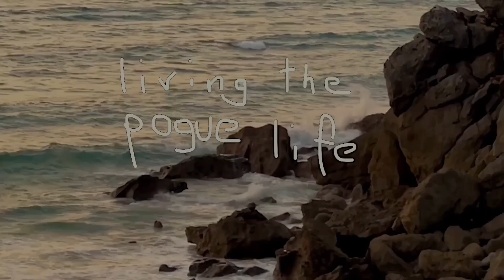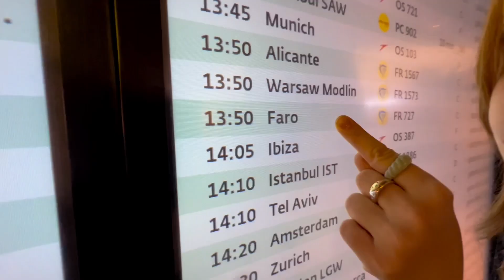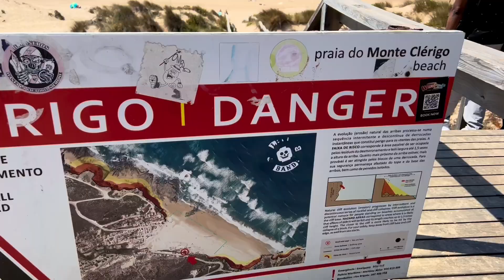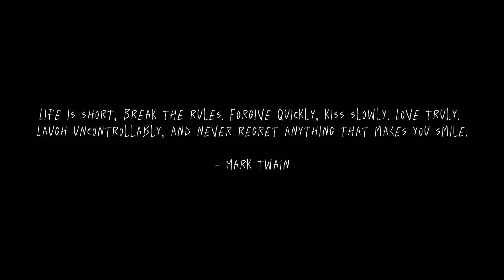Surfing Aljezur 1/3: Discovering Portugal‘s Hidden Gems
Timecodes
00:00 - Intro
00:26 - Vienna Airport
02:30 - Flight
02:45 - Faro Airport
03:21 - Car Rental
04:47 - Grocery Shooping (Lidl)
05:09 - Airbnb Room Tour
06:08 - Good Morning
06:27 - Drone Shot of Neighborhood
07:05 - Walk to the Beach
08:21 - Praia do M. Clerigo
09:51 - Surf Session
10:59 - Beautiful Scenary Appreciation

︎ ✈︎ ✌︎︎ ☯︎︎ ♪ ☀︎︎♫ シ